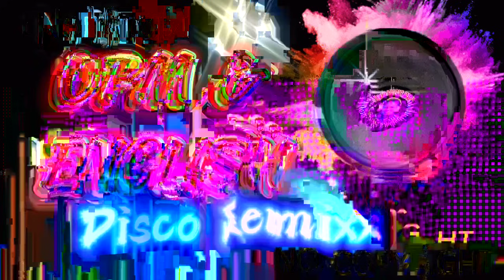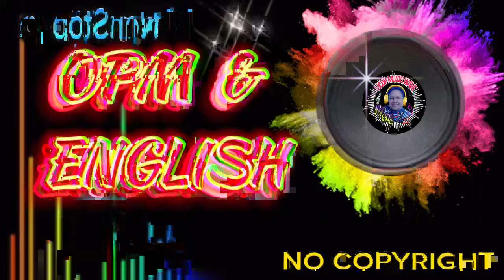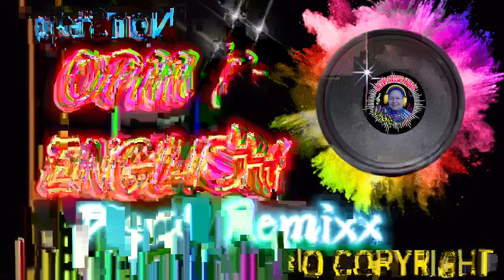NON-STOP OPM & ENGLISH DISCO REMIXX // NO COPYRIGHT